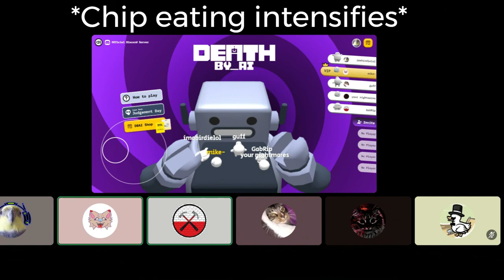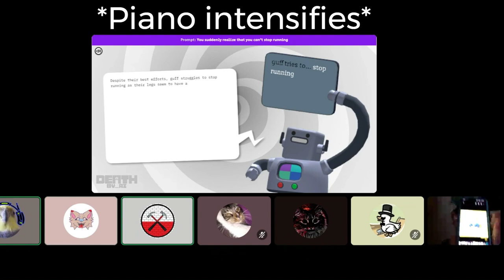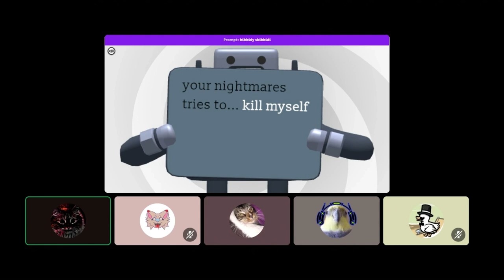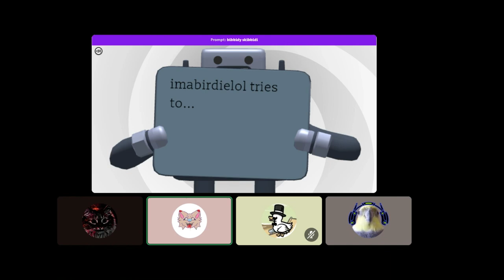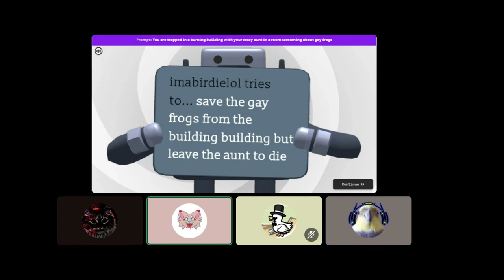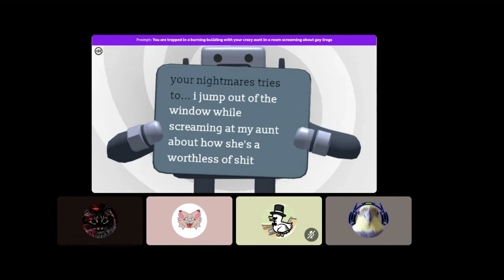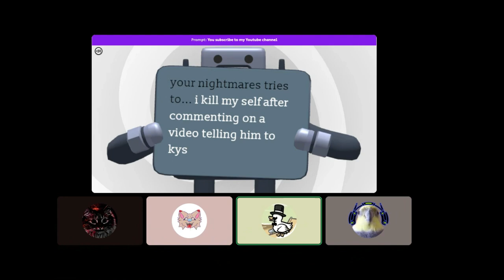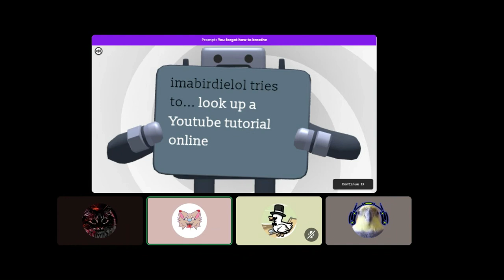EXTREMELY CURSED survival scenarios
Showing the absolute chaos that results from the game Death by AI!

I'll post my discord server here once YouTube decides to allow me to lol

MY FRIENDS' CHANNELS:
@Sugarcoat_28809 (Paxton) - he deleted all of his videos, L bozo
@EverettArklander-rf1uv (Everett) - not sure what to add